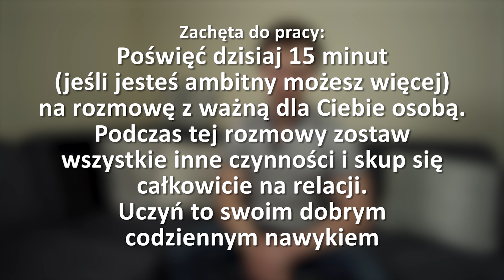Co daje trwałe SZCZĘŚCIE? (w oparciu o badania naukowe) - Psyche wzn #5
wyrwanizniewoli zapraszają na kolejny odcinek Serii Psyche Wzn .. pokój i dobro ❤

✔ Nagranie i postprodukcja: Adam Marzyński